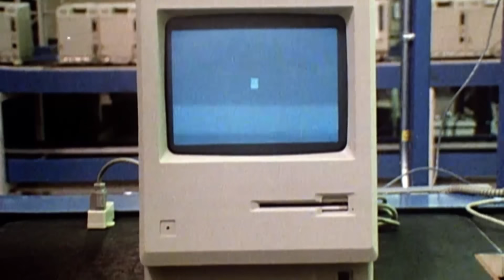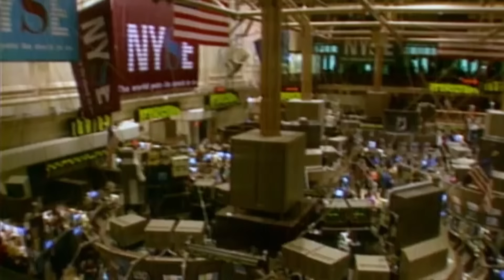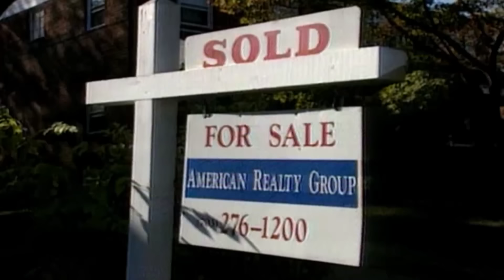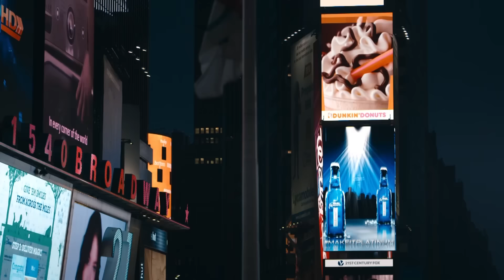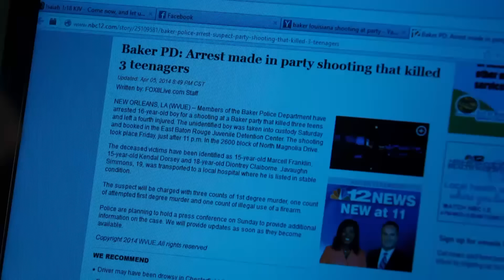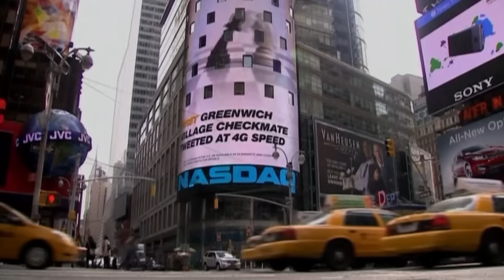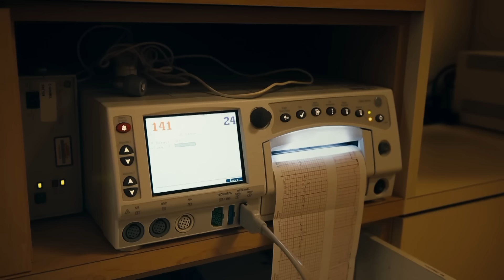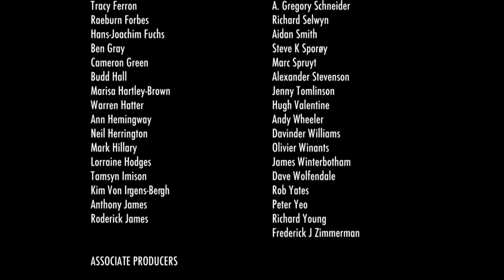¿Todos seremos más pobres? | Disparidad entre ricos y pobres | Documental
¿Todos seremos más pobres? - Siete personas desconectadas que luchan por una vida mejor en Estados Unidos y el Reino Unido descubren que las probabilidades pueden estar en su contra. La cineasta Katharine Round provoca momentos íntimos para construir un mosaico de vidas presas del miedo y la inseguridad, impulsadas por una brecha cada vez mayor entre los más ricos y los más pobres.

¿Todos seremos más pobres? (2015)
Directora: Katharine Round
Estrellas: Noam Chomsky, Max Hastings, Cathy O'Neil
Género: Documental
Country: Reino Unido, Estados Unidos
Idioma: Español
Fecha de publicación: Noviembre 2015 (Irlanda)

Reseñas:
"En última instancia, ¿Todos seremos más pobres? enfurece por todas las razones correctas. Se le podría reprochar que a veces se desvía un poco del camino, pero esto es simplemente el resultado de que Round se mantiene firme y cuenta historias humanas, no estadísticas. Esto no quiere decir que la película carezca de contexto, sino que no se deja llevar por su propia agenda. Sin duda, atraerá más a los de una determinada tendencia política, pero estoy seguro de que los que están al otro lado del debate disfrutarán recogiéndola casi tanto como el resto de nosotros disfrutando de estar de acuerdo con ella y aprendiendo de ella. Incluso podría llegar a tocar la fibra sensible de aquellos demasiado endurecidos para dejarse convencer por las estadísticas. 5/5"
- escrito por "" en IMDb.com

También conocida como (AKA):
(título original) The Divide
India (título en inglés) The Divide
Reino Unido (título provisional) The Spirit Level
Reino Unido The Divide
EE.UU. (título alternativo) Security, Insecurity and the Future of the West

¡APÓYANOS!

Todas las películas publicadas por nosotros tienen licencia legal. Hemos adquirido los derechos (al menos para territorios específicos) de los titulares de los derechos mediante contrato escrito. Si tiene preguntas, por favor envíe un correo electrónico a: info[at]moconomy.tv, Moconomy GmbH,